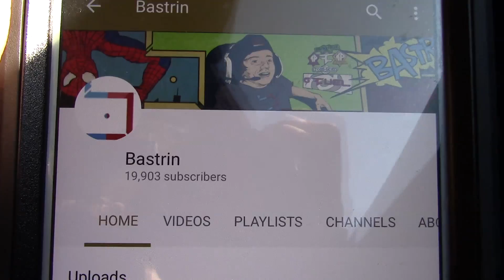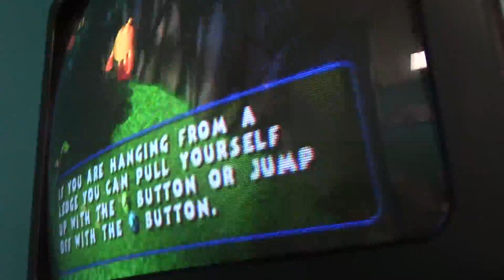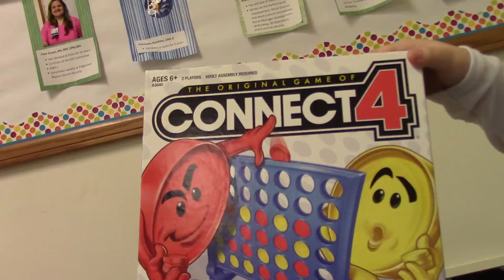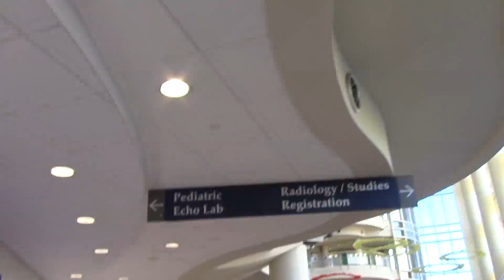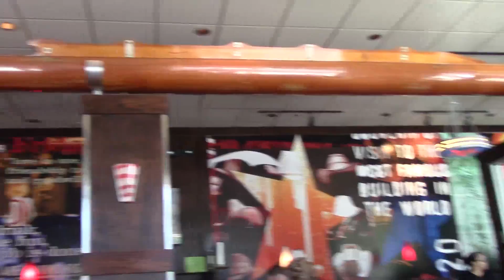Bastrin: Day In The Life #13